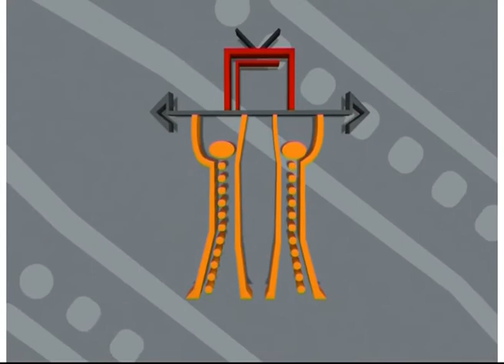ANIMAL INSTINCT EPISODE-04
Animals and nature instinctively brought together in a visually stimulating format. A beautiful collection of creatures great and small from across the planet. A relaxing easy to digest series suitable for the entire family - a feast for the eyes and ears. Brilliant images set to emotive music.